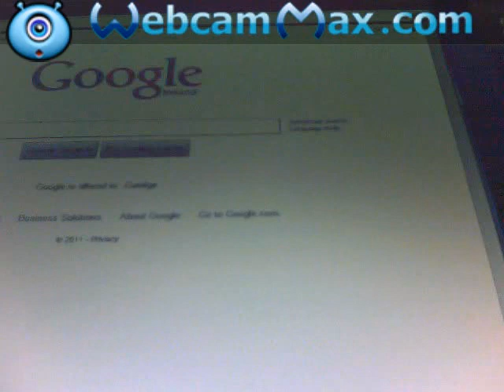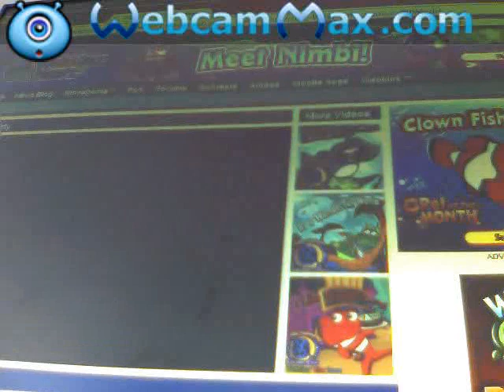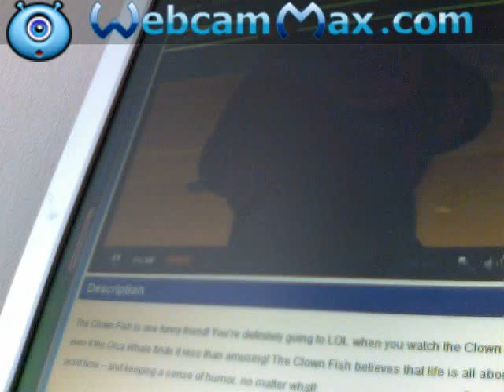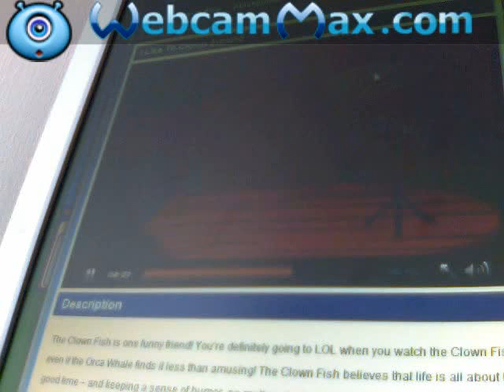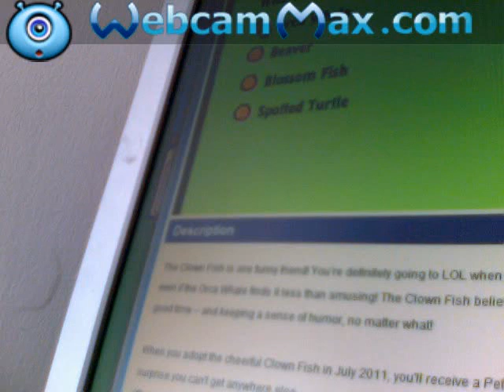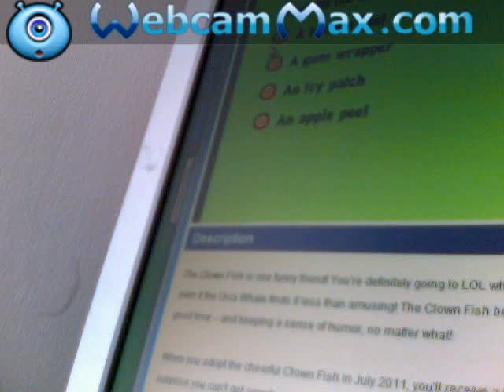snowball listens to clown fishes song (i like to clown around)